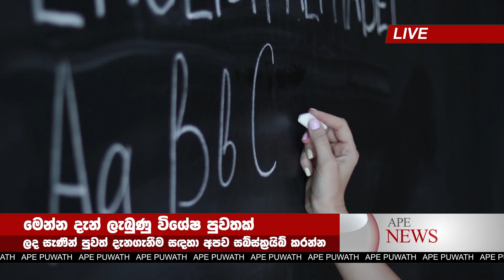BREAKING NEWS |Just Reported Very Special News Today Ada Derana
airport news,
airport security,
airport jobs,
airport checking,
airport announcement,
airport accident,
airport airport,
airport aviation,
airport apple,
a airport in minecraft,
airport uganda,
airport battle,
airport bomb blast,
airport beatbox,
airport blast,
airport bus,
airport city,
airport colombo,
airport customs,
airport diary,
airport dance,
airport documentary,
airport dubai,
d.o airport,
airport english,
airport english conversation,
airport express,
airport emotional moments,
airport engineering,
airport england,
airport express train,
airport explosion,

news first,
news today,
news center,
news derana,
news live,
news alert,
news ada,
news accident,
a newspaper,
airport open
ගුවන්තොටුපොල
එයාපෝට්
sri lanka katunayake
maththala airport